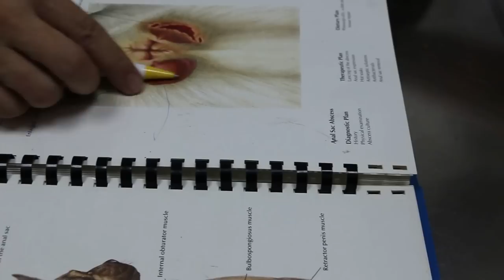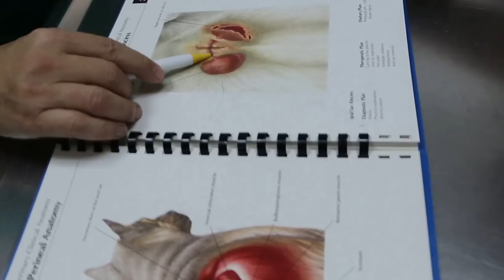A cat has ringworm and fur mite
Sat Oct 3, 2015. Multiple circular skin loss spots. Ringworm.